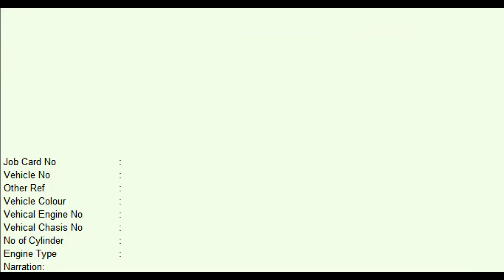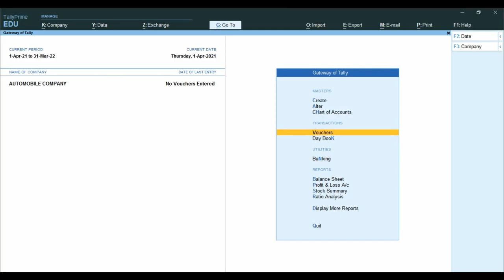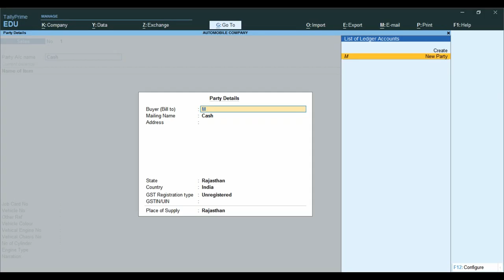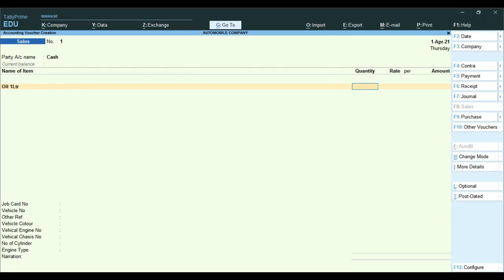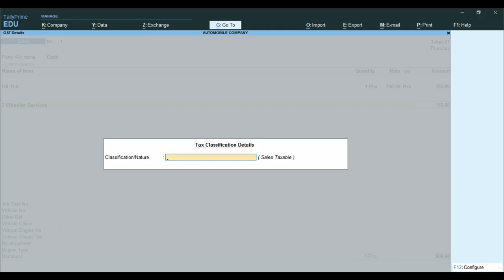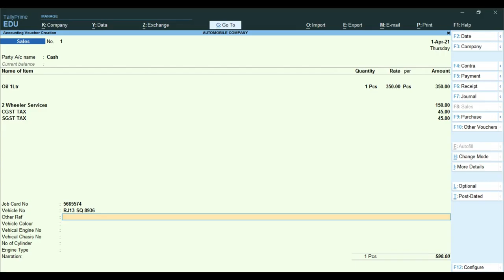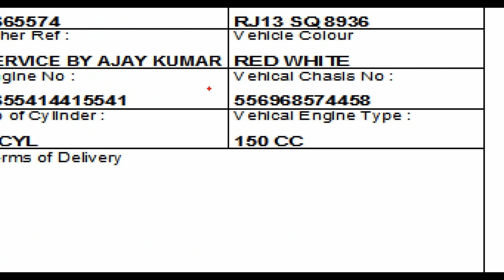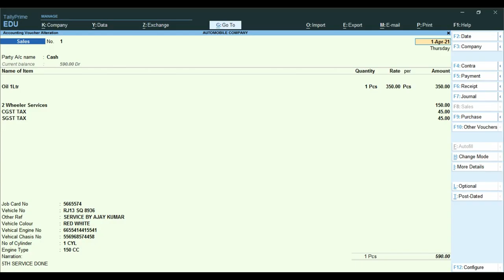Automobile Service Agency Accounting in Tally Prime | Vehicles Service Invoice in Tally Prime